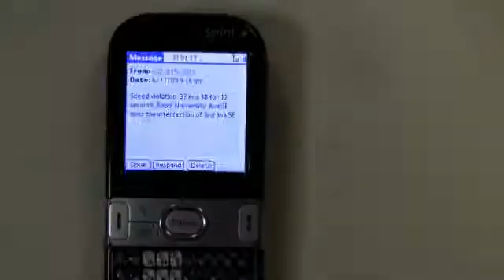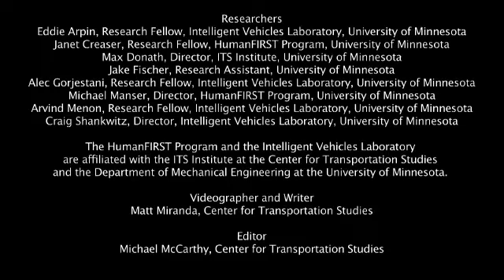Teen Driver Support System (TDSS) provides real-time feedback about driving behavior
Car crashes are the leading cause of death for teenagers, and speeding, distractions, and failure to use a seat belt are major factors behind the high fatality rate. In response, the Intelligent Transportation Systems (ITS) Institute at the University of Minnesota, with the support from the Minnesota Department of Transportation and the USDOT, has developed a new version of the Teen Driver Support System (TDSS). The system is a GPS-enabled smart phone mounted on the dashboard to provide the driver real-time visual and audio feedback about driving performance.

The TDSS device warns the driver if they commit an infraction and also protects the teen with more active measures: the car won't start unless seat belts are buckled, and the driver will be warned if there are other passengers in the car in violation of the Minnesota provisional license law. If an infraction continues, a text message is sent to parents.

According to its developers, the TDSS is intended as a tool for parents to encourage teens to build safe driving habits in their early years on the road.